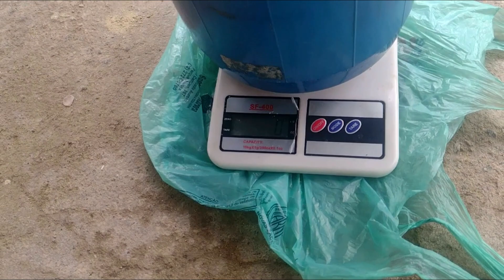Ganhando dinheiro com minha criação de peixes em casa